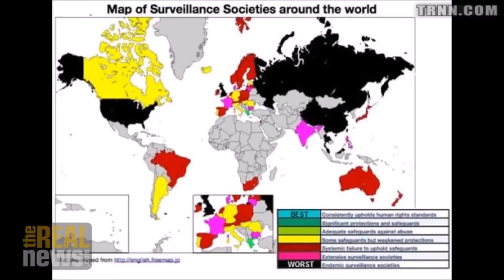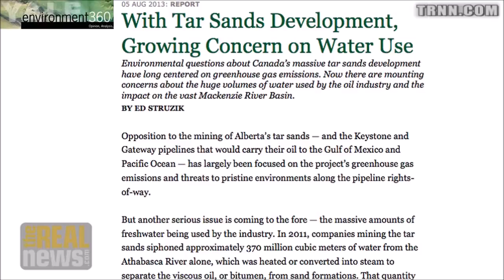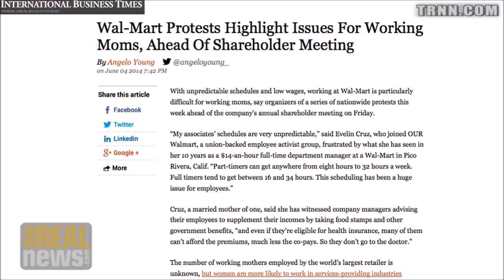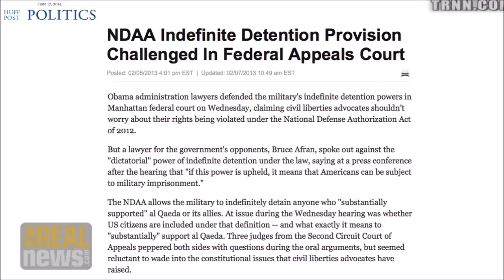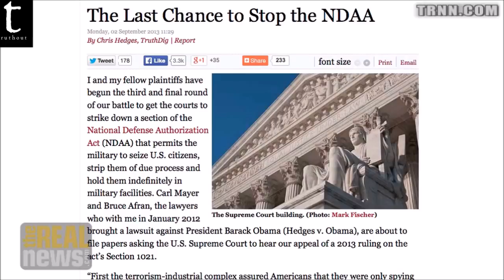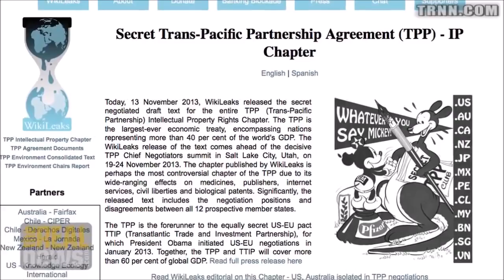Chris Hedges interviews Noam Chomsky